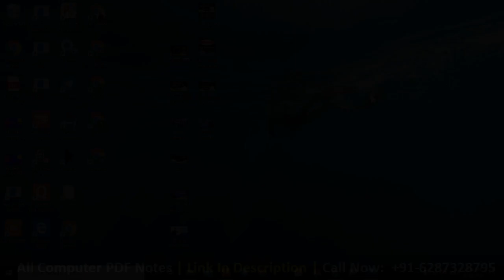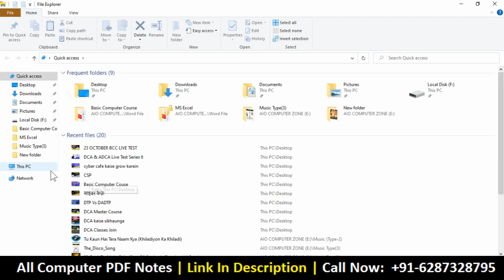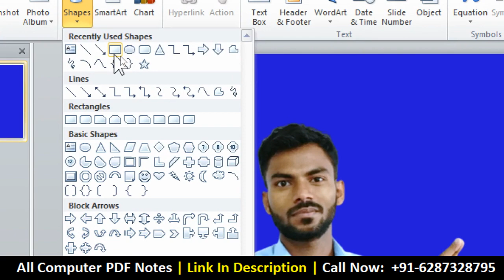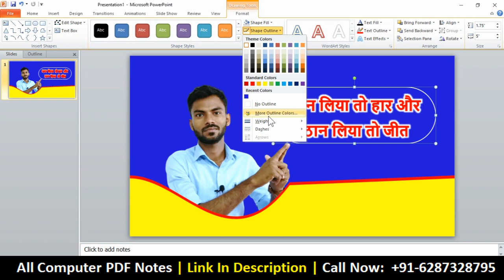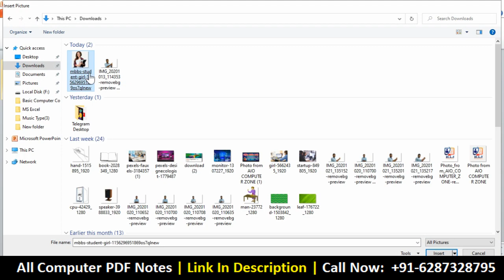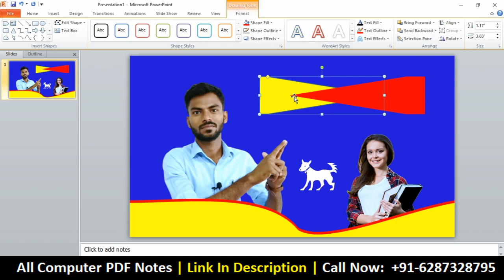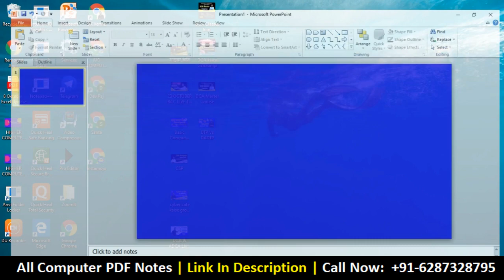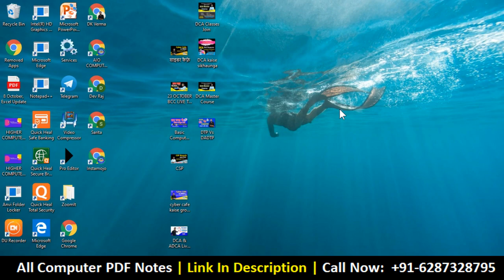देख लो अब PowerPoint की बारी आयी है | PowerPoint Advance Video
दोस्त, अगर आप भी Designing वाली Image PowerPoint की मदद से बनाना चाहते हो तो विडियो को पूरा देखें | इस विडियो में मैंने बहुत सारे डिजाईन आपको पॉवर पॉइंट में करके दिखाया है |

About Channel: This Is an "Official" Computer Education YouTube Channel. On This Channel, All the PDF eBooks & Videos Related To The Computer.